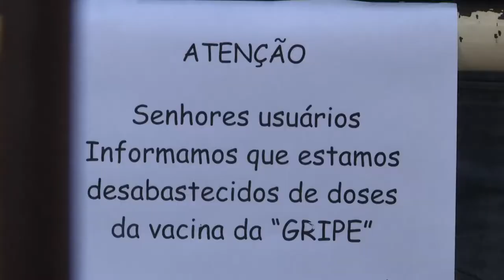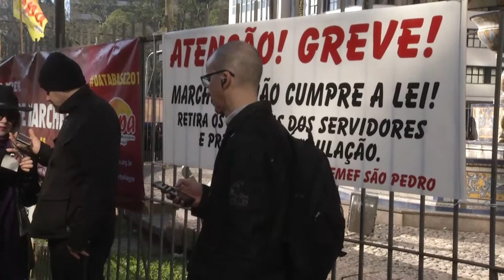Panorama | TVE - Boletim - Greve Saúde - 18/6/18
Boletim Panorama exibido nesta segunda-feira, 18, às 14h:
- Trabalhadores dos postos de saúde da capital aderiram a paralisação dos municipários em Porto Alegre.